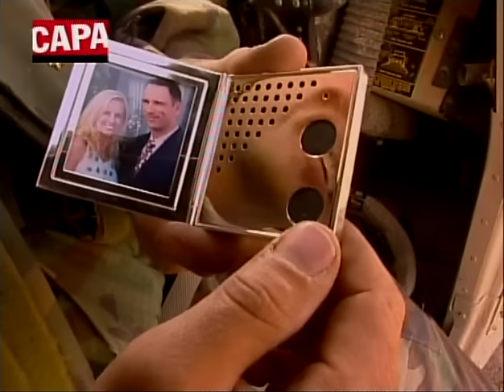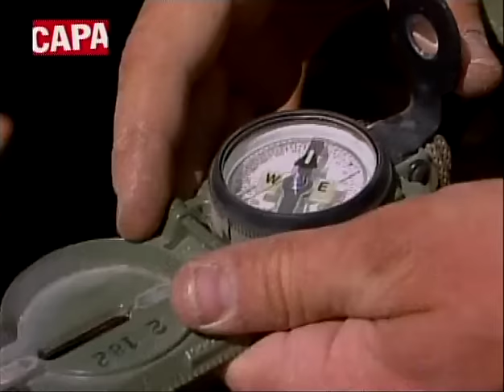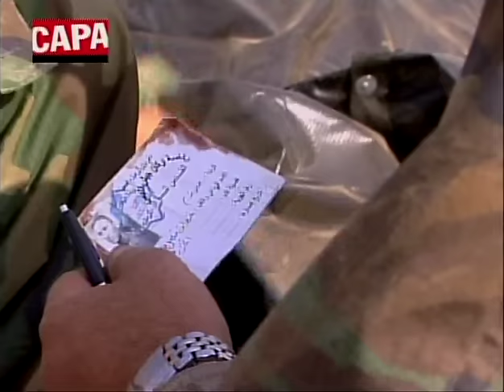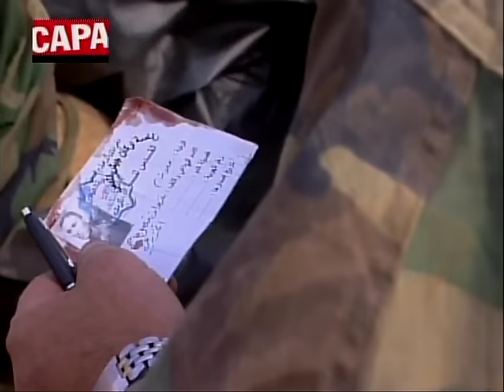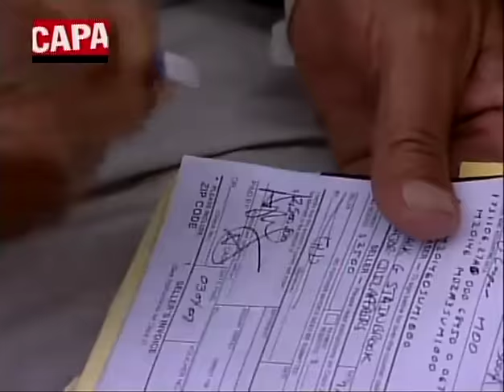Irak : les rois du désert (2003) | REPORTAGE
Envoyé spécial - 08/05/2003 - France 2
Réal : Diego Buñuel
En mars 2003, Diego Buñuel était le seul reporter français embedded dans un hummer de l’armée américaine. Un document exceptionnel qui montre l’armée US de l’intérieur alors qu’elle lance son offensive sur Bagdad. Un Road Movie tragi-comique à travers l’Irak en guerre.